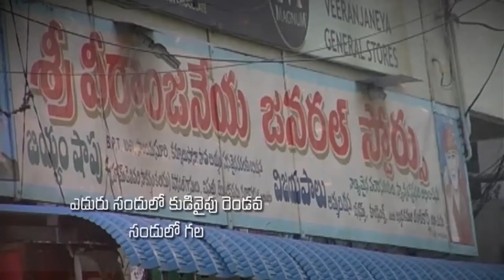Pastor katuri moses garu ||20-11-2019|| అంశం: దేవునిని ఎలా మహిమ పరచాలి--పార్ట్-1...